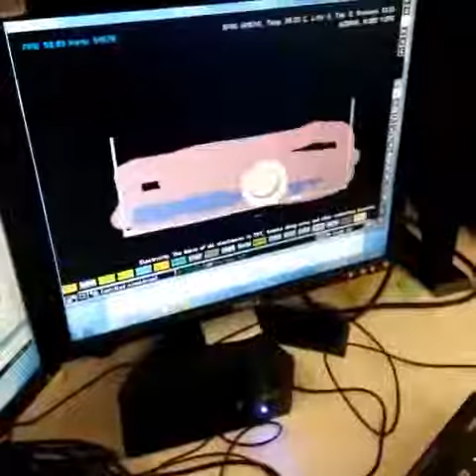Is it a zebra Nope its just Elizabeth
Modular Technology is a course for 8th grade students. We have more than 30 modules that students can choose to study.